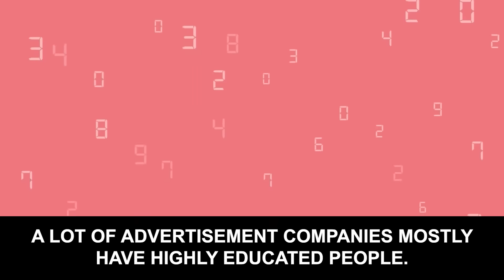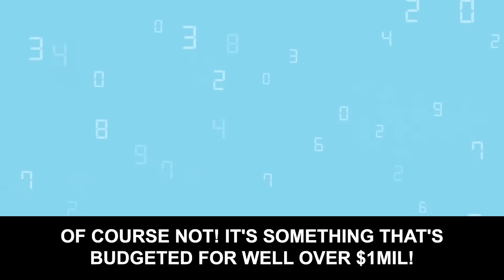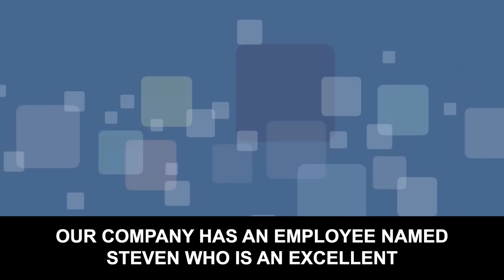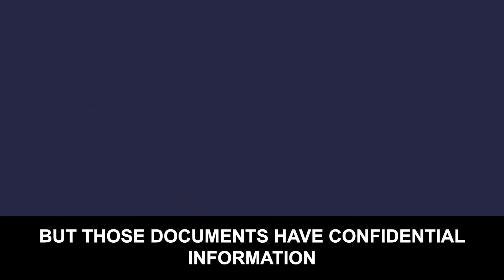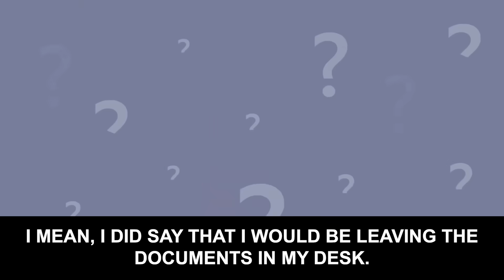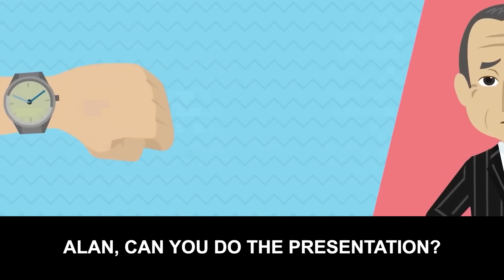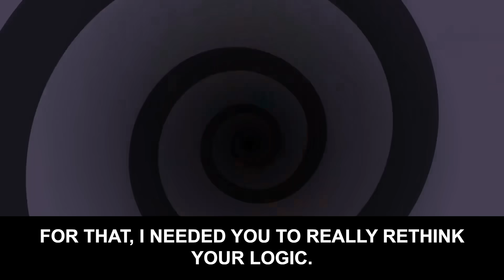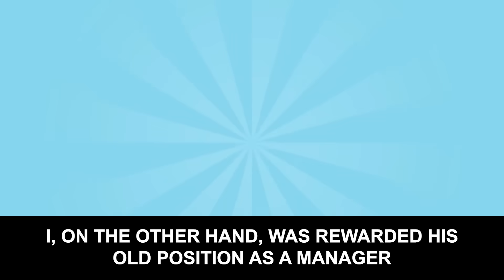My desk was gone after I got back rom the honeymoon...